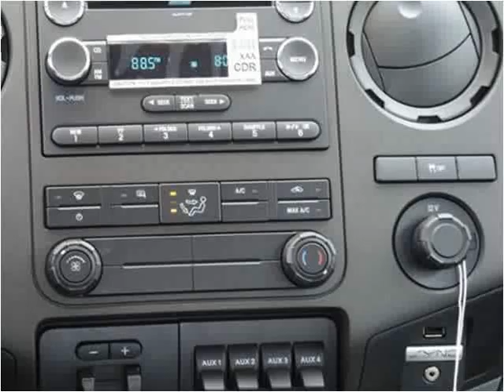2016 Ford Super Duty F-350 SRW New Cars Manassas VA